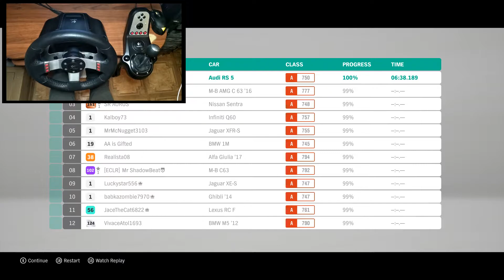Forza Horizon 4 RACE Audi RS5 Coupe (Steering Wheel + Shifter) | Logitech g27 Gameplay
Driving the Audi RS5 Coupe in Forza Horizon 4 (FH4) using the Logitech G27 steering wheel + shifter setup